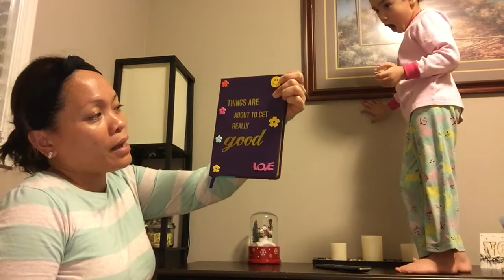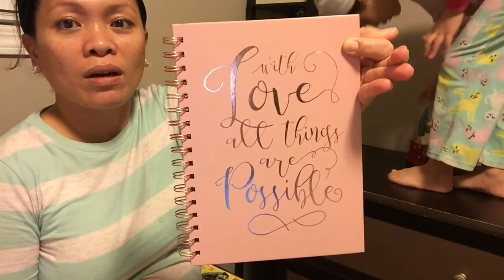VLOG#1 : FIRST VLOG - SHYRIL MARIANO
Hi guys, welcome to our first vlog 🤣...
This is Shyril and my  niece Keilie 💓